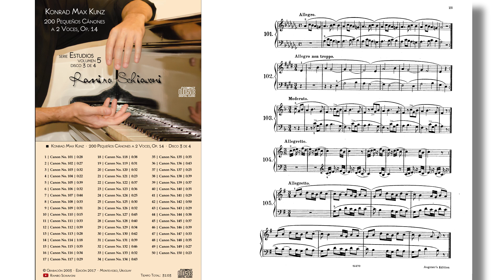Konrad Kunz: Canon Op. 14 No. 101